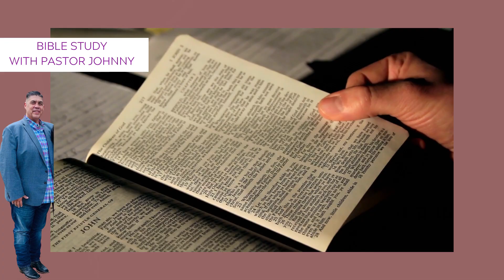"Come Down From That Tree Luke 19:1-10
Wednesday night bible study with Pastor Johnny Valadez February 3, 2021 at Journey To The Cross Church.